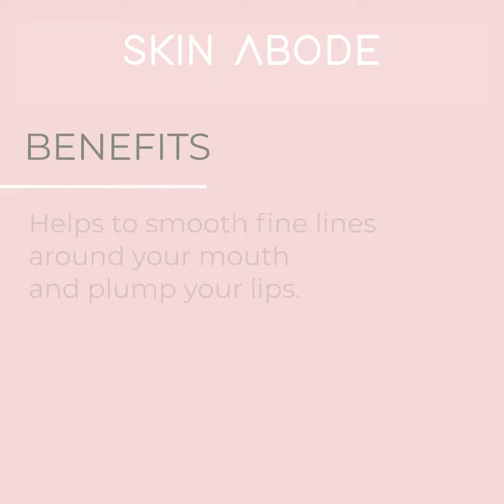Facial Yoga Exercises - for smile lines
Facial yoga exercices to target fine lines and wrinkles around the mouth, helping to reduce their appearance. Whilst boosting blood circulation for that healthy glow.